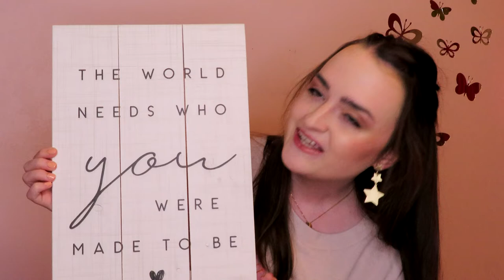HUGE Altar'd State Haul (Too Much Stuff!)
Another late video from 2020. Oops... I think this is the last of the ones I had filmed but never edited and uploaded. I hope you enjoy mine and my sister's back-and-forth banter as we share what we got from a massive sale from one of out favorite stores - Altar'd State!